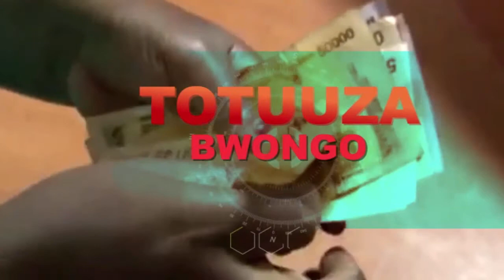TOTUUZA BWONGO: TUZIMBYE TUTYA ABATO OKUKULAAKULANYA UGANDA- PART A